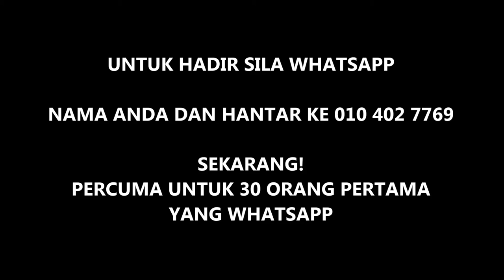PROMO PROGRAM MKS2017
Ketahui 5 Rahsia Melembutkan Hati Pasangan/Tersayang melalui Program Santai MENGGAMIT KASIHNYA SUAMI bersama AA pada 29 April 2017 (Sabtu) pukul 8:30 pagi hingga 11:30 pagi di Surau Ar-Rasyidin, Taman Intan, Batu Kikir, Negeri Sembilan